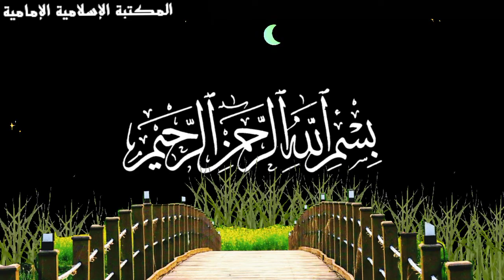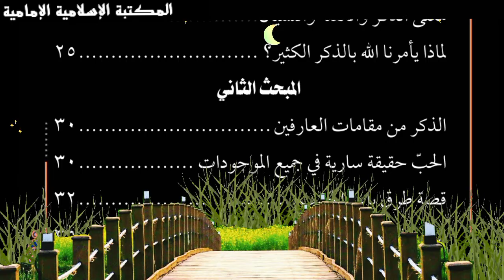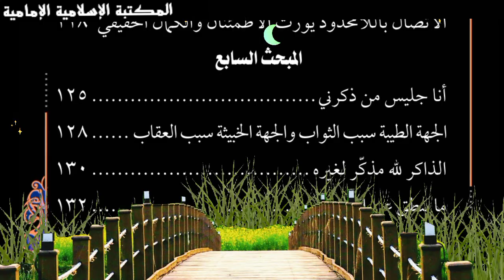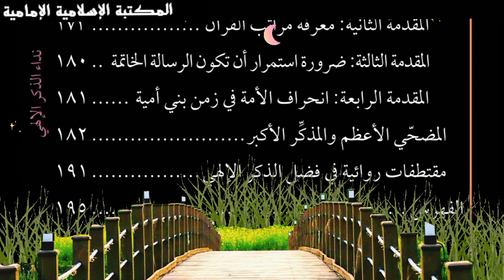تنزيل كتاب 📚نداء الذكر الإلهي -الشيخ محمود نعمة الجياشي بقلم السيد نجاح الموسوي.pdf⇩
التصنيف : كتب بحوث تربوية